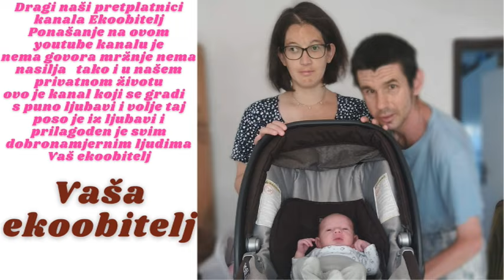Čekamo svoj red za vježbanje na goljaku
Čekamo nas troje na goljaku svoj red za vježbanje svaki slobodan trenutak poklonimo našem YouTube kanalu i samo za vas snimamo da imate što gledati što trenutno radimo kako provodimo sate